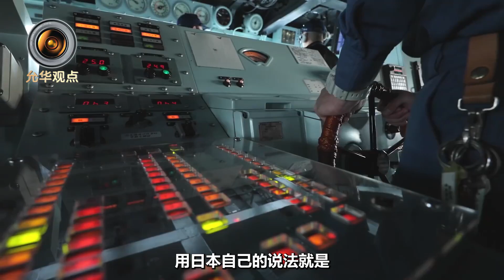日本欲建“沖繩防衛集團”，先美一步做出頭鳥，中國迎來立威時機【一號哨所】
日本欲建“沖繩防衛集團”，甘做針對中國的出頭鳥，不過，這對中國來說，未嘗不是立威的好時機
日本欲建“沖繩防衛集團”，先美一步做出頭鳥，中國迎來立威時機